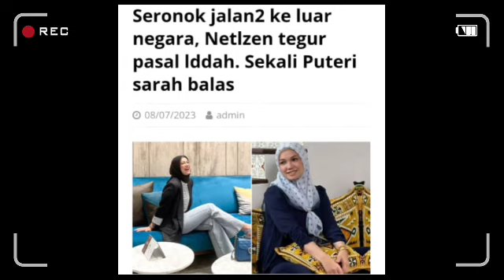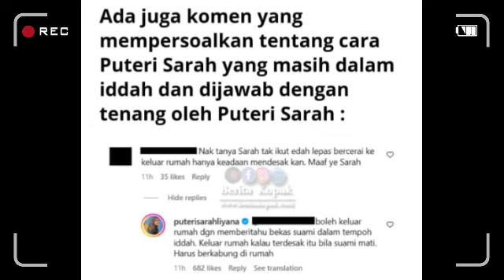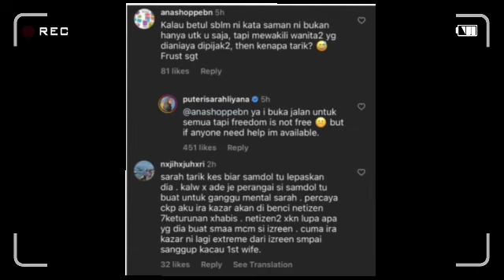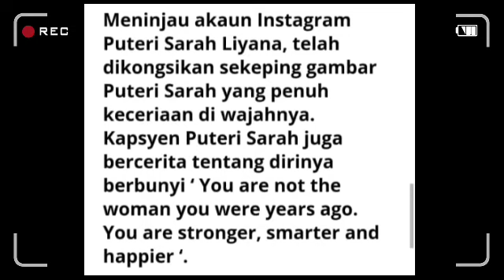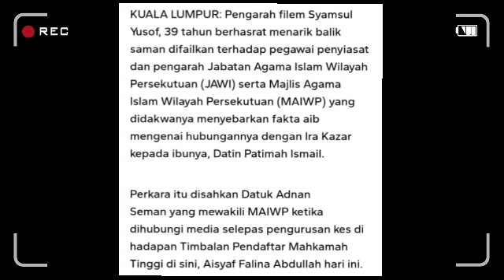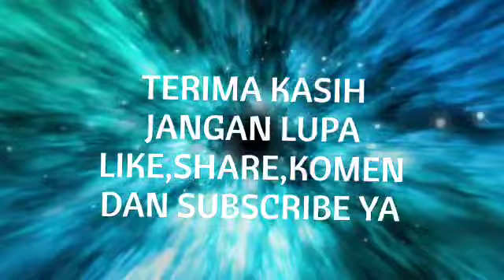Sehari selepas ditegur Netizen, ini tindakan berani Puteri Sarah undang kebimbangan peminat